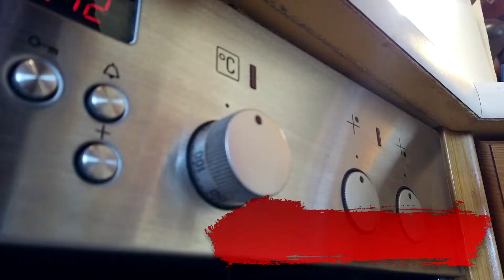Dinner Dahoam: So backen Sie ein traditionelles Osterbrot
Das Ende der Fastenzeit steht vor der Türe und das bedeutet, es darf wieder ordentlich geschlemmt werden. Traditionell zu Ostern wird das bekannte Osterbrot aus Hefeteig serviert. Wir zeigen Ihnen wie Sie selbst ganz einfach ein Osterbrot backen können.

Video: Christin Bredl